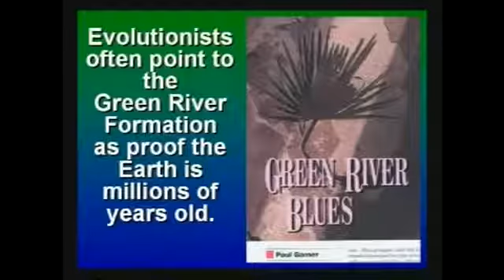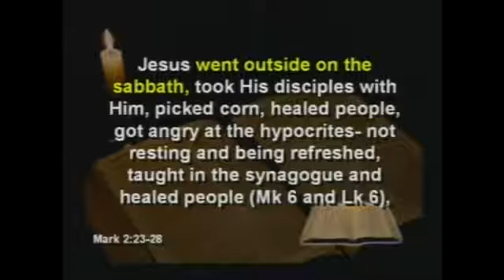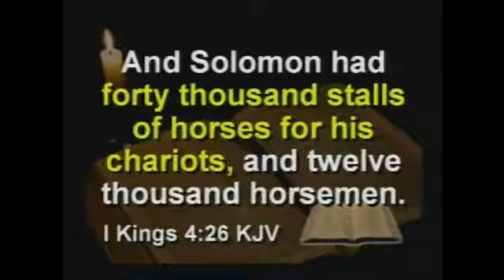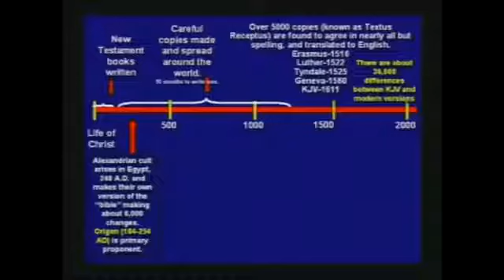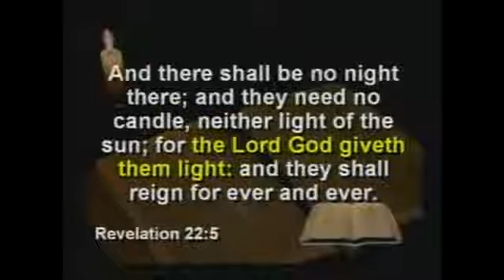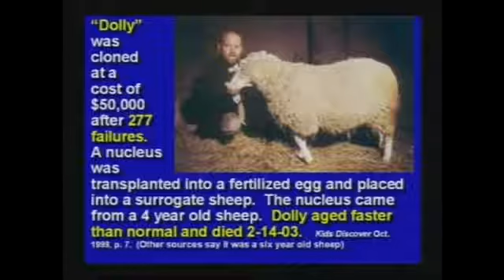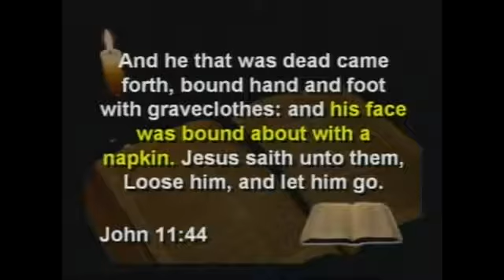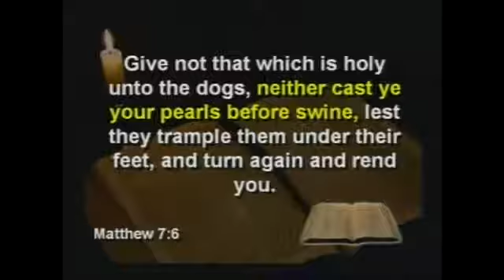Kent Hovind - Creation Seminar 7 - Q & A Part 2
The last in the seminar series, Questions and Answers, covers a variety of topics including radiometric dating and the speed of light in relation to star distance. In addition to "primitive man" and race origins, Dr. Hovind discusses the mark of the beast and supposed contradiction's in the Bible